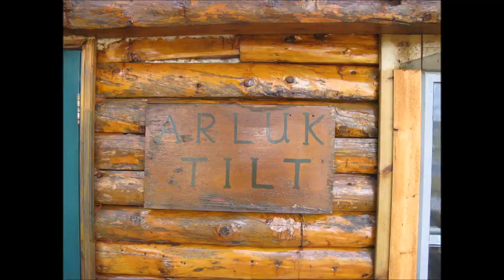My Movie Free and Now I see John Lane Movie 2019 29th November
This is a song I wrote, It tells the story of being down but always a way back up, It has a spiritual true meaning, Thank you for listening and kind comments, Your friend,     John.